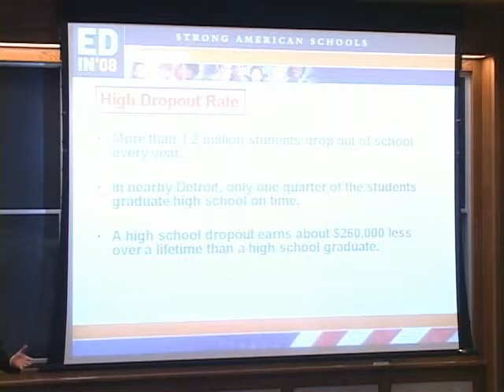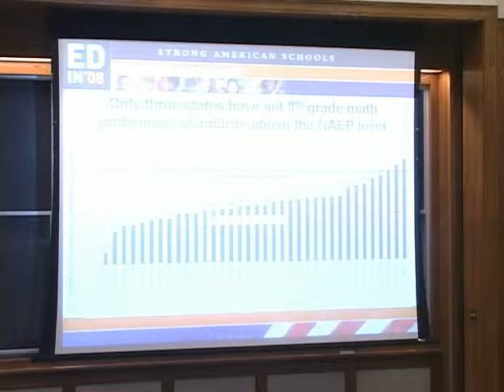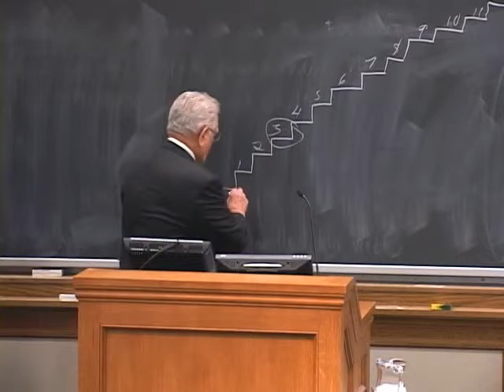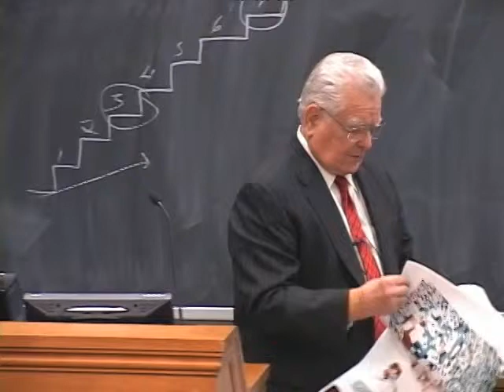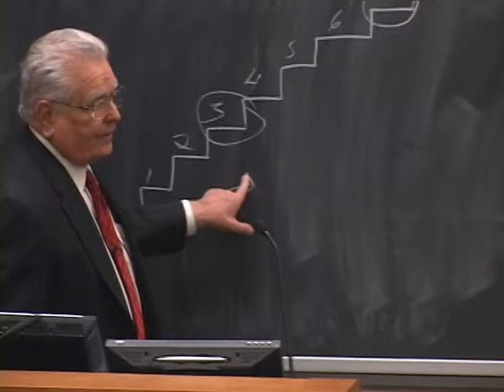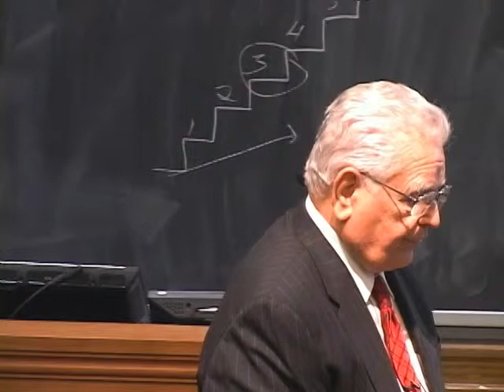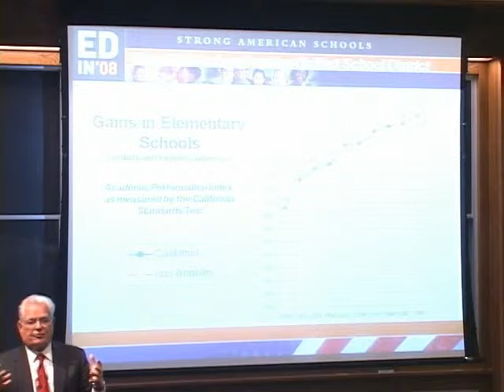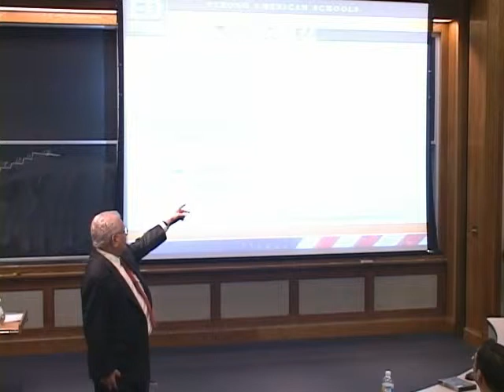Roy Romer: Common Education Standards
Former Colorado governor Roy Romer discusses common educational standards. January, 2009.